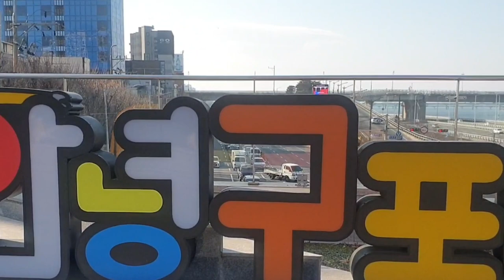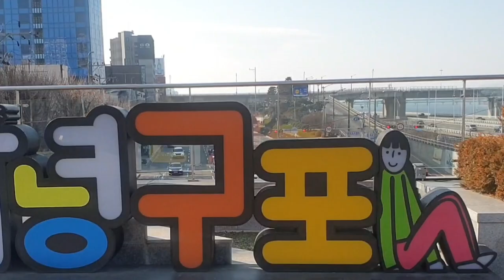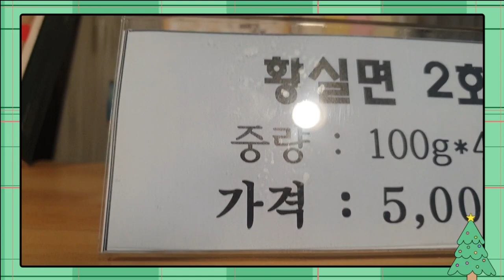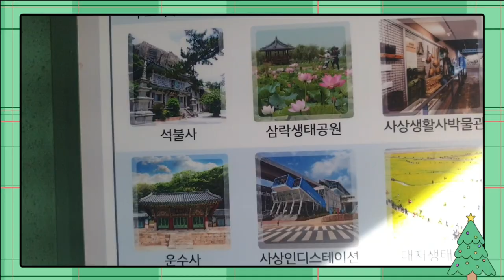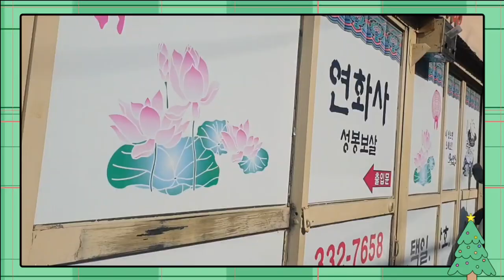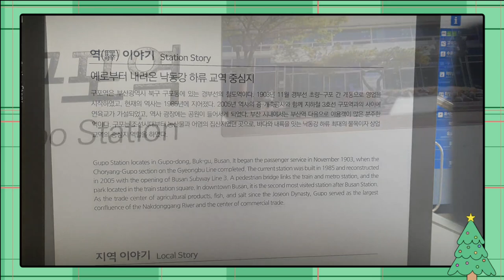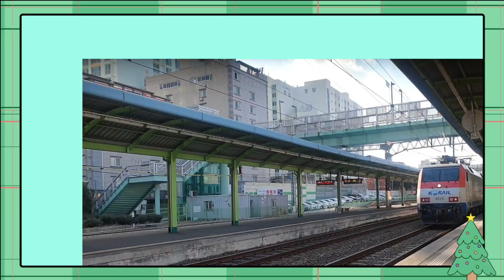구포역만세길에 찬바람이 Walking Tour🚶‍♂️ 무궁화호 &구포국수